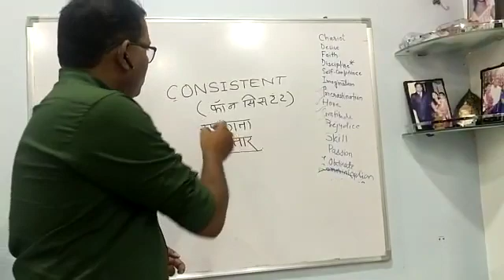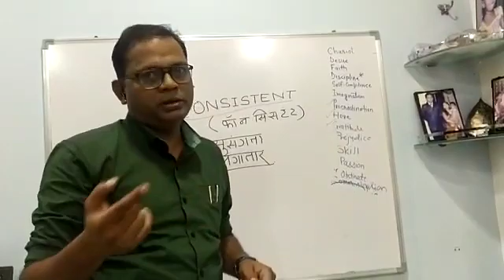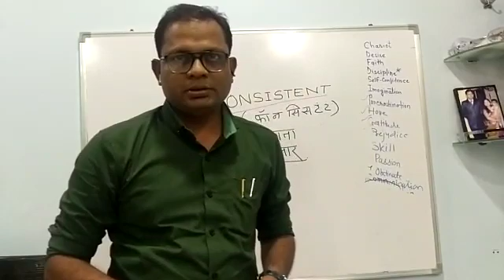Dr.Prasant Meshram motivational speech for kids